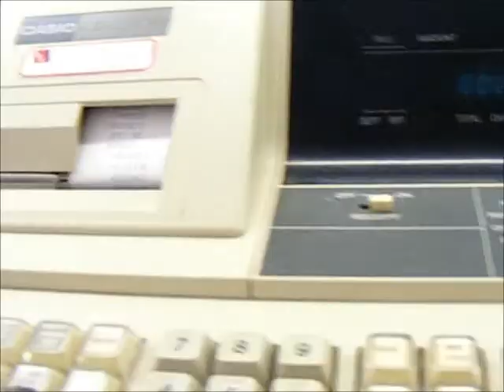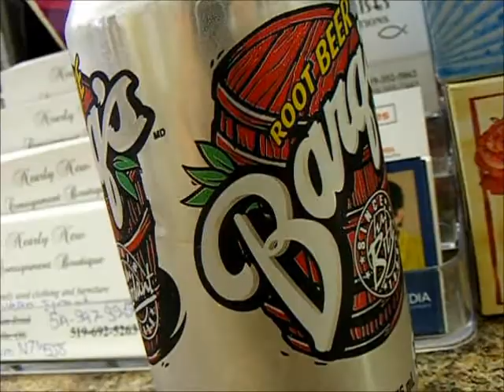I'm back guise! | Nikita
I'm sorry for my absence, stuff had come up and I'd rather not talk about it.